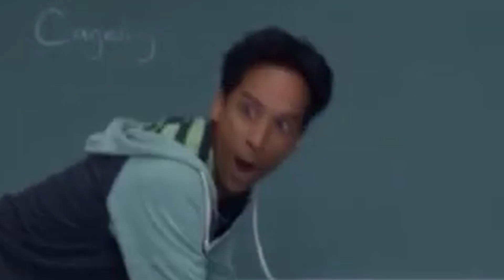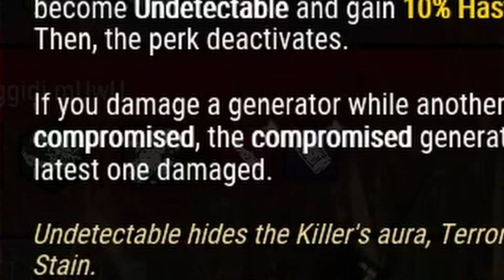An Incredibly CRUEL Stealth Build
What do birthday clowns and Zombieland clowns have in common? They can't quite disappear like THE Clown! Despite the dad bod that Kenneth Chase packs, he'll float like a butterfly, sting like a bee, and disappear and reappear like acne!

WARNING: This video includes elements of violence, death and a few cuss words thrown around, just wanted to let you guys know that!

TIMESTAMPS:
0:00 - Intro
2:13 - Perks explained
4:38 - First Game (The Game)
10:49 - Second Game (Wretched Shop)
16:21 - Third Game (Eyrie of Crows)
22:20 - Outro

SONG CREDITS